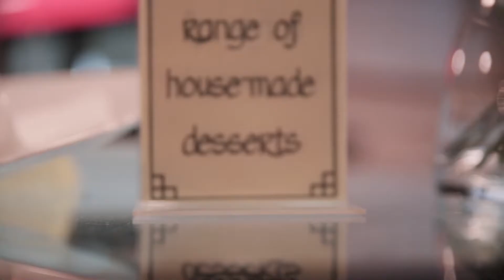A Day at the Dava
EAT  I     DRINK  I   HAVE FUN - The Dava,  A Family Hotel